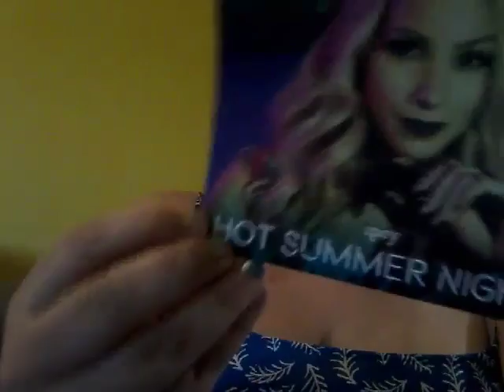SPAC and Ipsy bag